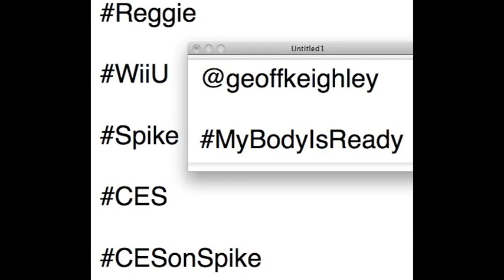OpBluewave: 1st Mission Tuesday January 10th!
Nintendo of America President Reggie Fils-Amie is going to appear on television on Tuesday, January 10th! You can help show your interest in further Wii U and Nintendo coverage to Spike by Tweeting about Spike on CES and Reggie's Wii U interview by tweeting with the following hashtags during the hour the interview is scheduled to appear, between 4:00 and 5:00, EST on Spike TV!

While at this point we can't expect to get these things trending on our own, this Op Bluewave practice mission will be a fun way to get the ball rolling and show support to Spike and to anyone following CES on Twitter that Wii U is on the way and that fans can't get enough news and coverage about it!

IMPORTANT! This mission is not to merely attempt to flood Twitter with spam in a lame attempt to get these hashtags trending, but to Tweet with your own, genuine, natural interest in CES and Reggie's appearance on Spike TV with unified intent, using these hashtags to make our collective excitement more visible and trackable.